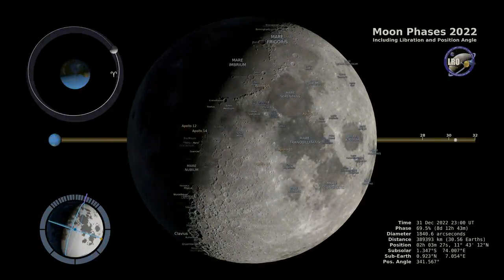"Captivating Moon Phases of 2022 to 2024: A Northern Hemisphere Journey (4K)"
Certainly! Here's a description you could use for NASA videos on YouTube:

"Welcome to the official NASA YouTube channel, your front-row seat to the wonders of space exploration and scientific discovery! Join us on a journey beyond our planet as we explore the cosmos, unravel the mysteries of the universe, and push the boundaries of human knowledge. From breathtaking images captured by powerful telescopes to the heart-pounding moments of rocket launches and spacewalks, our videos showcase the incredible achievements of NASA's missions, including Mars exploration, lunar missions, cutting-edge research on the International Space Station, and so much more. Embark on an adventure of discovery with NASA - where every video is a step toward understanding the universe that surrounds us. Dare to explore with us!"